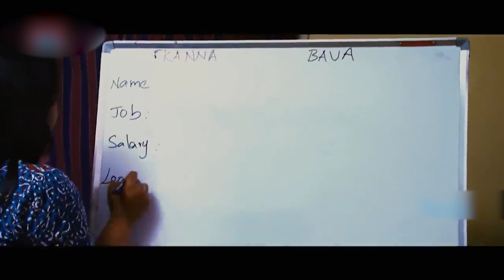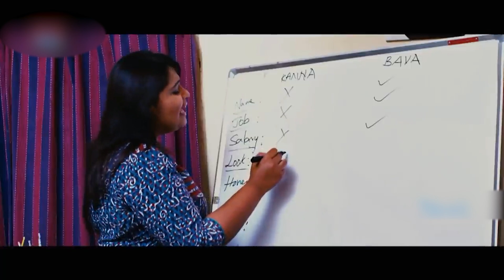Ram Khanna And Varshini Sounderajan Love Scene || Manas Nagulapalli || Shravya || Cinema Theatre